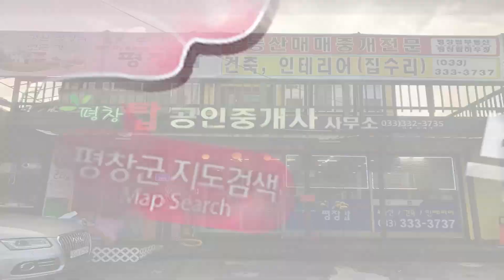평창 전원주택,건축,인테리어, 형관문 리폼, 페인트 칠 밑작업, 평창 부동산